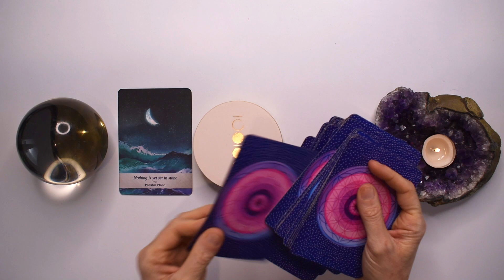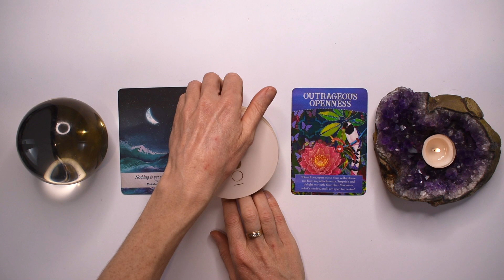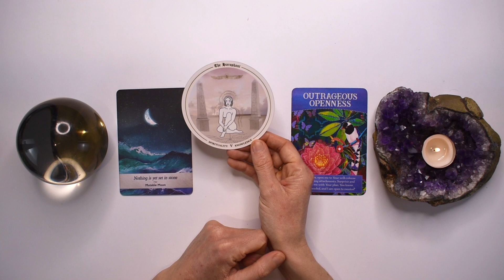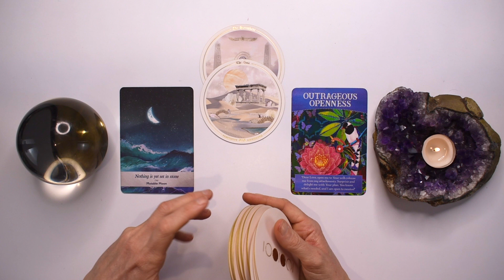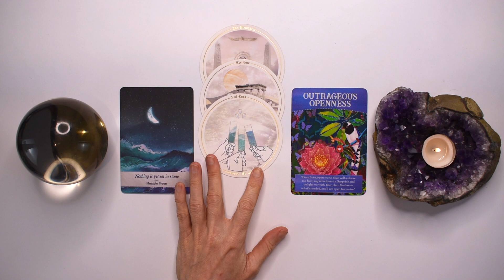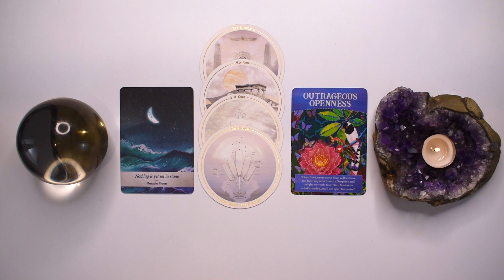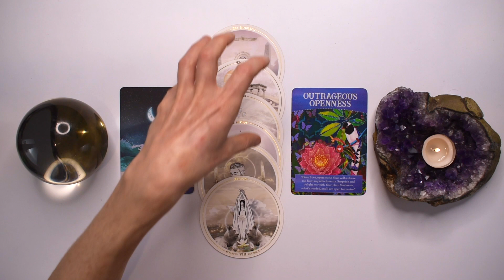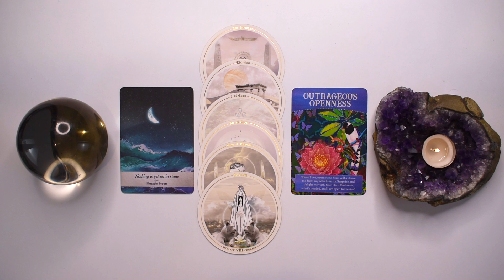VIRGO TAROT READING | "CELEBRATING AN EMOTIONAL NEW BEGINNING" JUST IN TIME!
I hope you enjoyed the VIRGO tarot reading for September 11-17, 2023. Check out the September Weekly 2023 tarot reading playlist for more VIRGO September tarot readings or the Yearly Tarot 2023 playlist for more channelled guidance.

EXCLUSIVE DISCOUNT FOR YOUR OWN MAGICAL 'ACCURATE AF TAROT'

Love & Magick,
Bronya x